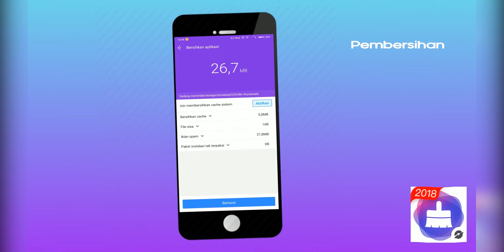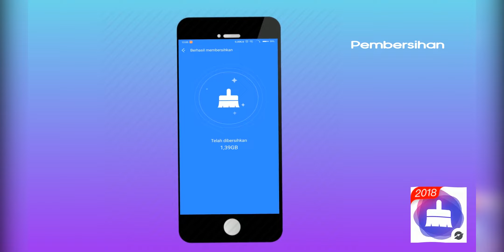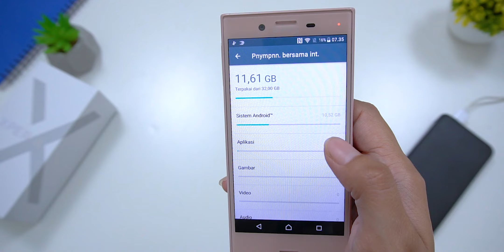Cuma 1 Jutaan! Sony Xperia X Compact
Lagi2 nih guys ketagihan beli smartphone lawas Sony Xperia X Compact versi docomo, smartphone ini bisa kalian beli di: